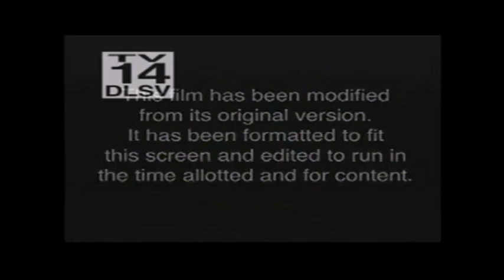Rumble Roses Double X Special For Love Of Becky EP 78